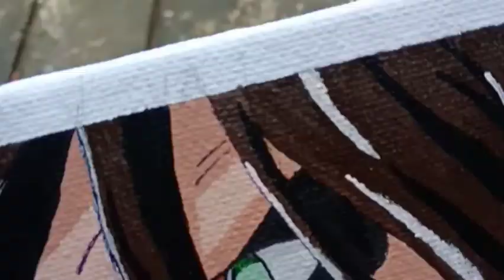The Founding Titan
Eren Yeager
"The Rumbling"

A masterpiece anime I've watched

materials used:
pencil, acrylic paint, posca marker, pointed paint brush, canvas.